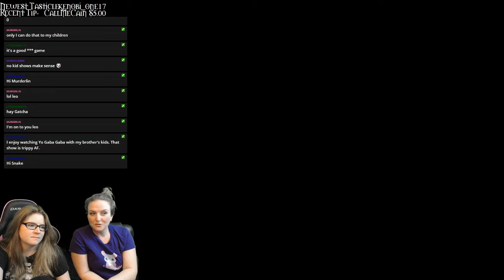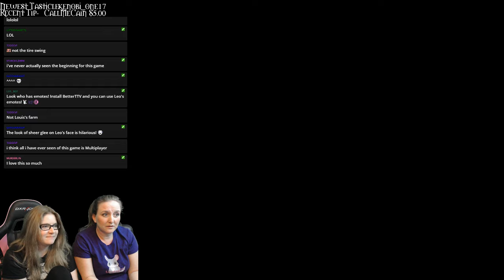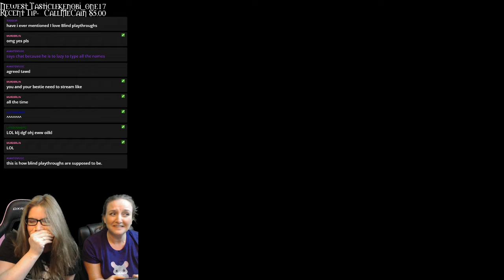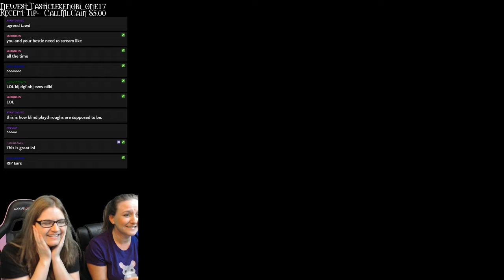1st Newb Night - Featuring BestieLuv's First Gaming Experience - The Last of Us Opening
This is The intro to The Last of Us with my Bestie, BestieLuv! It is her first time playing a video game, I think she did pretty good!